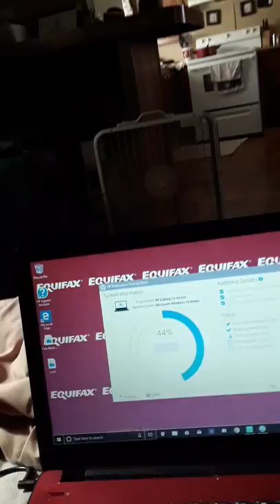dogs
A daily life of the worlds greatest dogs trained by America's greatest US Army Soldier, the Legendary Pet Guru CSM Staycee Lee Little-Roberson a daily life of US Army service dogs owned by a retired SGM of the US Army named Staycee Lee Little. a retired veteran of 34 years US army.  Ye daily life of my service dogs An Ordinary Friday night with a dog and her beloved master.